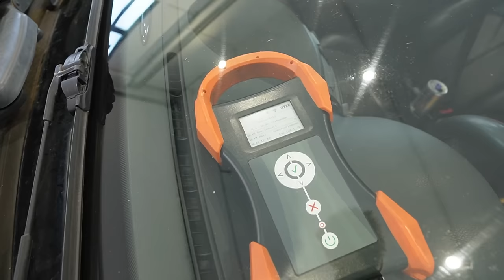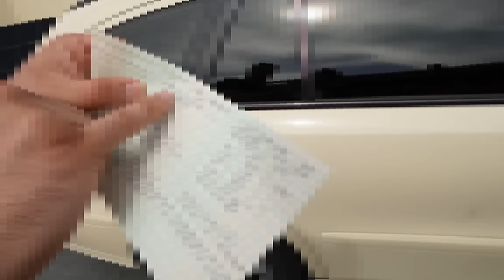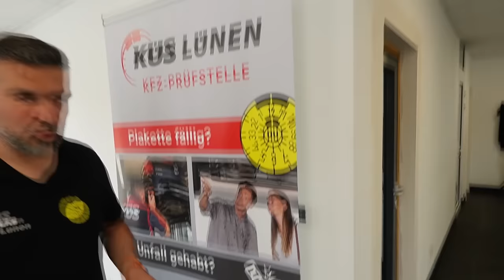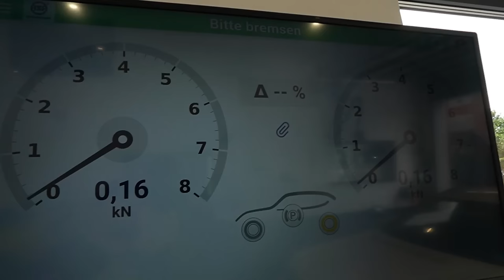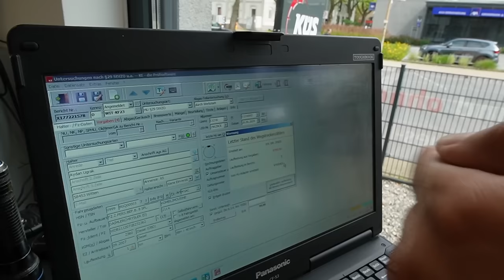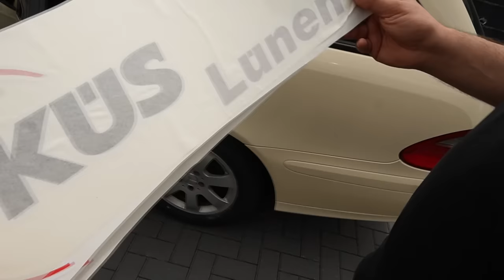TÜV deckt Tacho Manipulation auf ! Jetzt wissen wir warum der in so einem Schlechten Zustand war!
KÜS LÜNEN
BORKER STR 51
LÜNEN

Hauptsponsoren

Tecpo
Motul
Febi